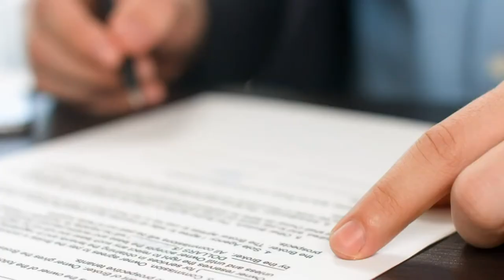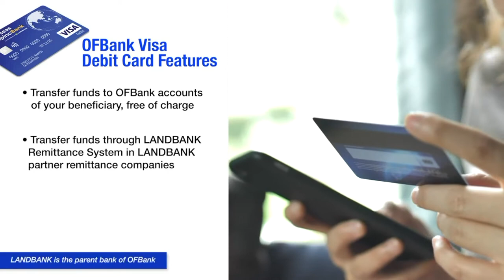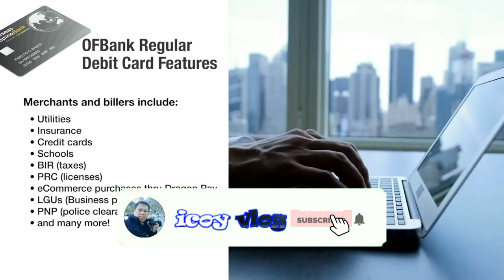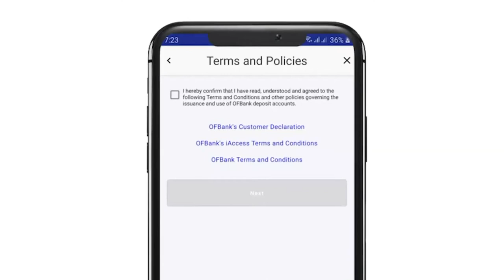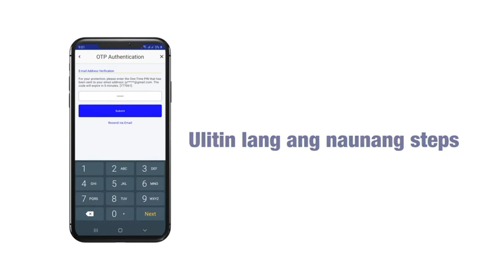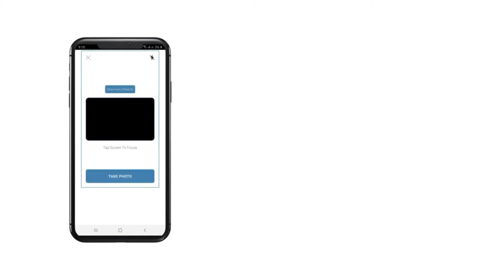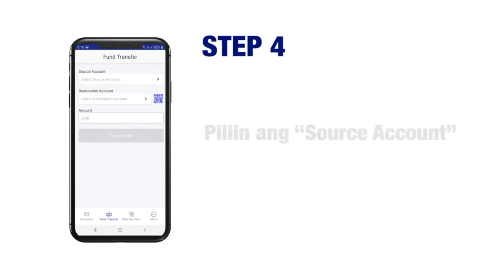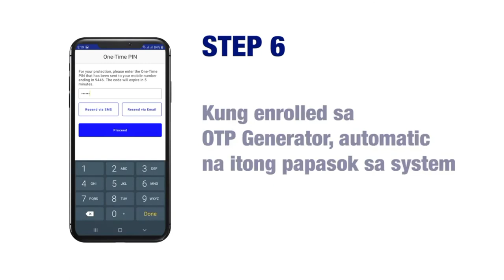Madaling Paraan Para Magbukas Ng Overseas Filipino Bank (OFBank) Account Online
Narito na ang Overseas Filipino Bank (OFBank)! Ang pinakaunang branchless at digital-only government bank sa bansa, para sa Overseas Filipinos (OFs), Overseas Filipino Workers (OFWs), at kanilang mga beneficiaries.

Mas pinadali na ng OFBank ang pag-open ng bank account kahit nasaan ka man. Sa loob lamang ng limang minuto, pwede nang magbukas ng iyong bank account gamit ang OFBank Mobile App.

Panoorin ang video tutorial na ito sa pag-open ng inyong OFBank account para sa mas mabilis na pagpapadala ng remittances, bills payment, at iba pang mga banking services saan mang panig ng mundo.